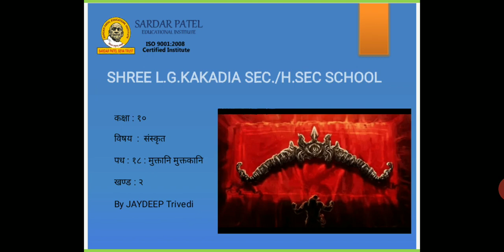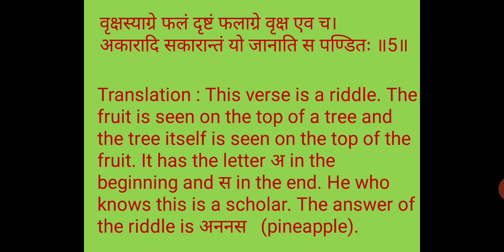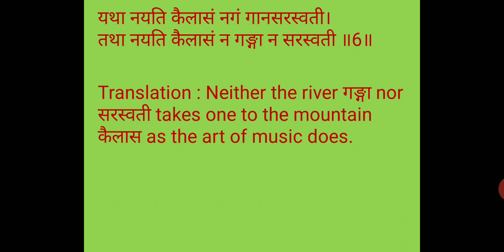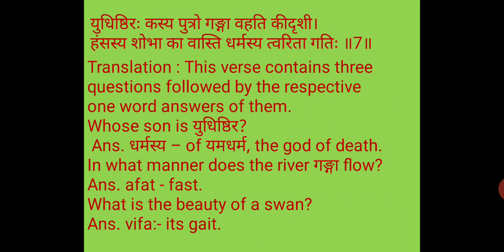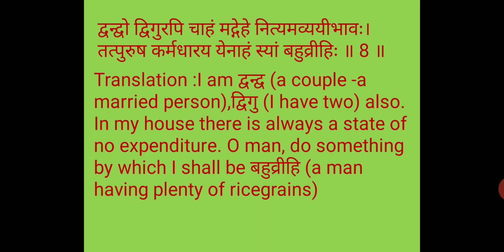SANSKRIT STD 10 CH 18 PART 2 DT 12 12 20